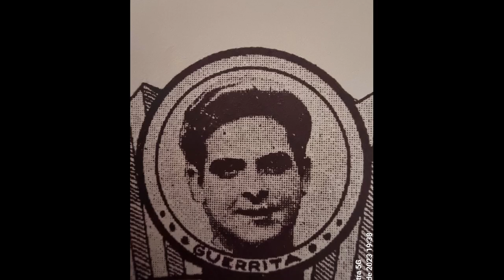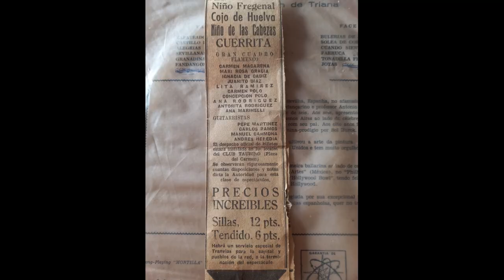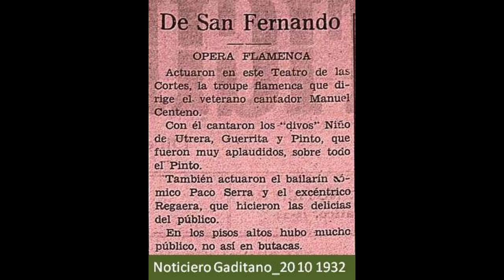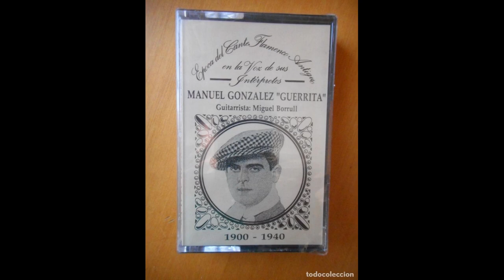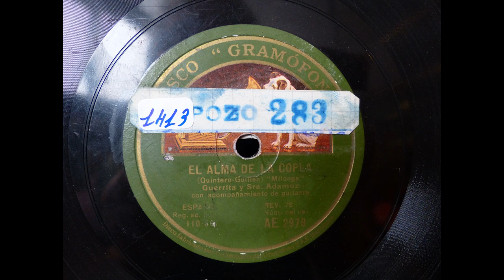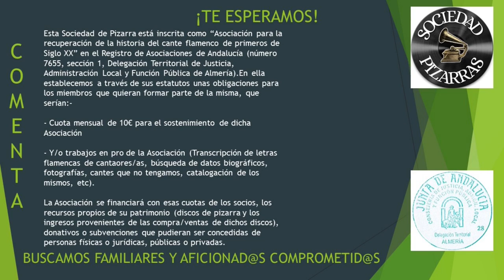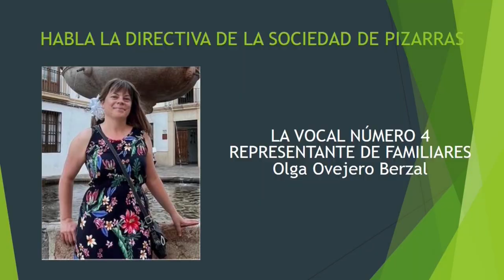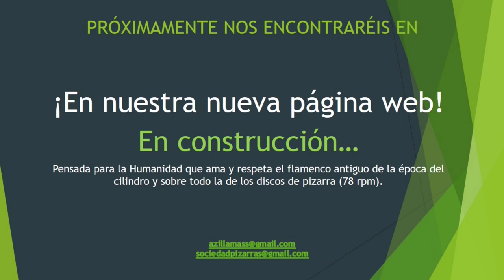99% GUERRITA (13 CANTES) CON VARIOS GUITARRISTAS Compilación coleccionistas Años 1930. 4 repetidos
Varios cantes de disco de pizarra adquiridos y comprados por la Sociedad de Pizarras para la Humanidad y de varios coleccionistas. No hay otra intención. Somos afortunados de tener lo que tenemos y con orgullo y dedicación lo ponemos al servicio de cualquier aficionao de cualquier rincón del planeta... con todas las críticas comprensibles o no de coleccionistas recelosos de su material. ¡Qué bonito es compartir y contribuir por y para nuestra cultura andaluza y flamenca de la que sentimos un enorme orgullo. ¡¡¡Viva el flamenco de verdad... !!!

Lo que hagan los demás es cosa de los demás. Nosotros hacemos esto sin ánimo de lucro, porque nos duele esta música, nos apasiona y porque no queremos que este flamenco se pierda para siempre y nuestra intención es hacer que apasione al resto como nos apasiona a nosotros.

Los grandes coleccionistas se están yendo progresivamente, ley de vida, por edad o por enfermedad (muchos de ellos mental) y con ellos, los discos y archivos que atesoran... algunos tristemente acabarán en cualquier contenedor de obra sin que podamos hacer nada para evitarlo. De ahí la importancia de preservar esta apasionante música. Nos ha tocado a nosotros. Sí. Muy triste. Pero asumimos el reto de poner al servicio todo lo que tenemos: cantes, fotos e información.

Un abrazo flamendro.

CON MIGUEL BORRULL
Taranta "Minero que a la mina bajas"
Fandangos "Yo oí a un pastorcillo cantar"

CON MANOLO DE BADAJOZ
Taranta "Cariño le tengo yo"
Seguiriyas "Grandes son mis penas"

CON MIGUEL BORRULL
Taranta "Que yo al momentico lo hiciera"
Malagueña "A buscar la flor que amaba"

CON MANOLO BULERÍA
Bulerías "En una herrería"
Colombianas "Los jazmines de tu huerto"

CON MIGUEL BORRULL
Taranta "Minero que a la mina bajas" REPETIDA
Fandangos "Yo oí a un pastorcillo cantar" REPETIDA

CON EL ROJO
Fandangos "Qué pena tendrá el cautivo"
Milonga "Después de tantas promesas"

CON MANUEL TORRES
Campanilleros "María Jesús"

CON MANOLO BULERÍA
Milonga "Perdón te vengo a pedir"
Fandangos "Del jardín de mis amores" (YA LA TENÍA)

CON LA GUITARRA
Bulería "En una herrería (REPETIDA)

CON LA GUITARRA
Fandangos "Mi fe la tengo perdía"

GUIA DE AUDICIÓN GUERRITA

00:01 (Taranta) “Que luchas con la muerte”

02:53 (Fandangos) “Yo oí a un pastorcillo cantar” / “Quita penas y da Alegrías”

05:42 ( Taranta) “Cariño le tengo yo”

08:58 (Seguiriyas) “Grandes son mis penas”

(Cambio de Manuel molina) “Y vivo yo con pena”

12:10 (Taranta) “Que yo al momentico lo hiciera”

15:13 (Malagueña) “A buscar la flor que amaba”

18:10 (Bulerías) “En una herrería”

21:41 (Colombianas) “Los jazmines de tu huerto” / “Luceros hay en el cielo” / “Colombiana primorosa”

24:55 (Taranta) “Tu que luchas con la muerte”

27:48 (Fandangos) “Yo oí a un pastorcillo

cantar” / “Quita pena y da alegría”

30:37 (Fandangos) “Que pena tendrá el cautivo” / “Y no se lo que es sentir”

33:17 (Milonga) “Después de tantas promesas”

35:57 (Campanilleros) “En la sierra los pobres pastores”  /”María Jesús ”  / “Una noche”

38:38 (Milonga) “Perdón te vengo a pedir “

41:34 (Fandangos) “Del jardín de mis amores” / “Te quiero porque te quiero”

44:15 (Bulerías) “En una herrería”

47:35 (Conversación ), (Fandangos) “Mi fé la tengo perdía”